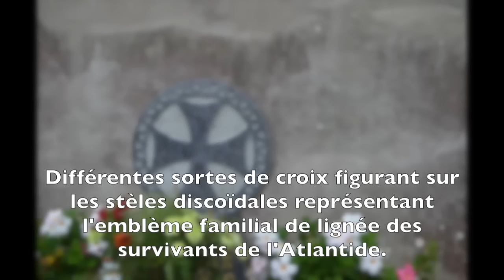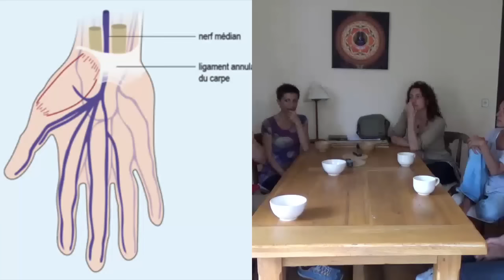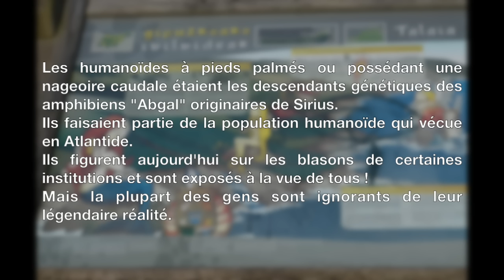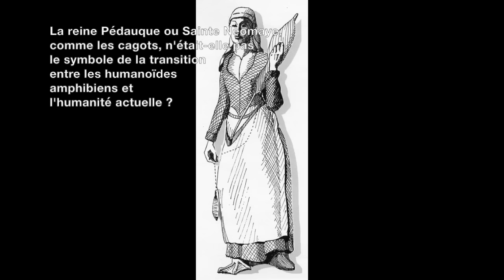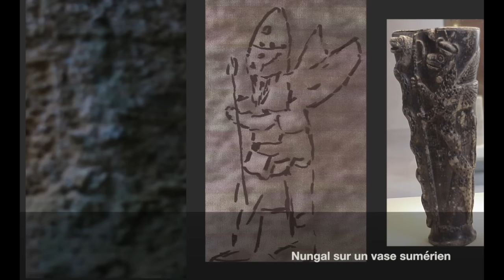I - Le réseau LEO : Sur la trace des Cagots, le peuple initié des Pyrénées - PART 2/2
2ème partie - Partage chez Marie-Jeanne à Biriatou (64) le 28.08.16
"Sur la trace des Cagots, le peuple initié des Pyrénées"